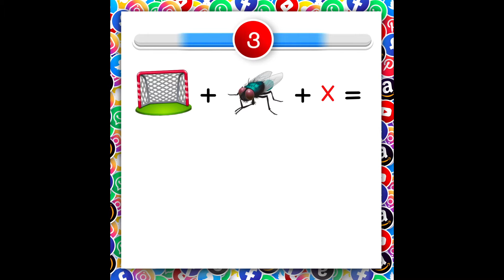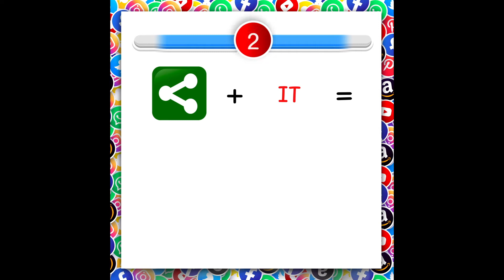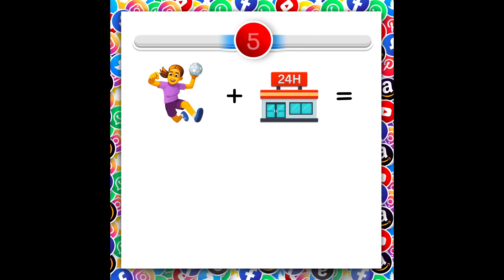Emoji Quiz - Guess the Apps: Play Along with RobinAge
Can you guess the famous apps using emoji clues? Test your wit with our fun new PlayAlong video and let's see how many you get right!

The Play Along with RobinAge series brings you fun puzzles, games, riddles and more to sharpen your brain and improve logical thinking!

RobinAge's news, fact and DIY videos are designed to make learning fun and help improve general knowledge and English.

Love our videos? Hit 'LIKE' and show us your support!